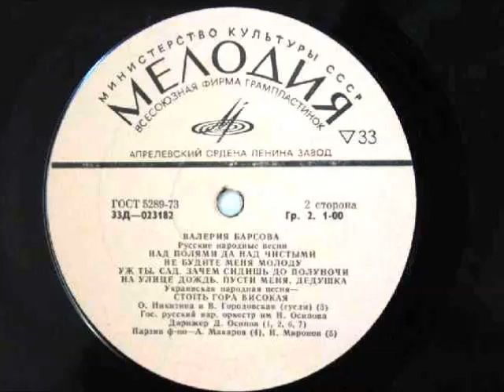Стоїть гора високая Валерия Барсова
Слова Леоніда Глібова